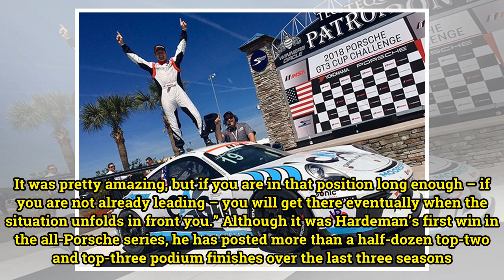Austin’s Will Hardeman wins IMSA Porsche GT3 race at Sebring | Formula Austin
Austin driver Will Hardeman and Austin-based Moorespeed teamed up for their first victory together Friday in the IMSA Porsche GT3 Cup Challenge USA at legendary Sebring International Raceway. Austin’s Will Hardeman took his No. 19 CAG Moorespeed Porsche to a triumph in the season-opening IMSA Porsch...